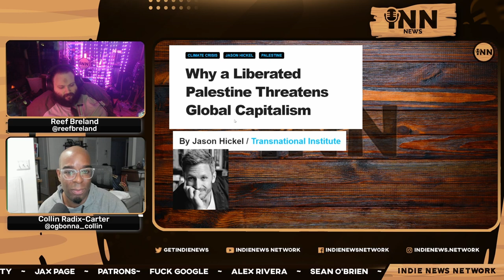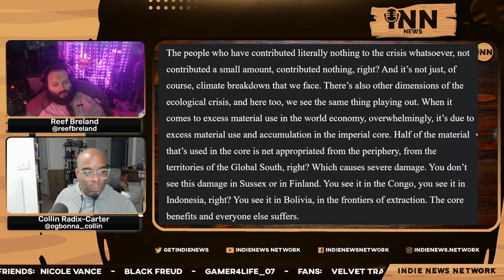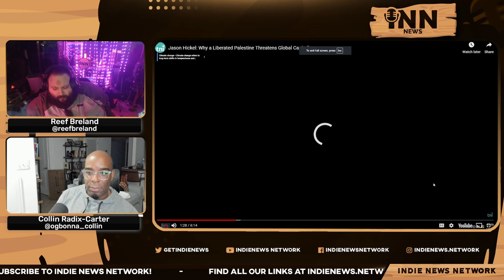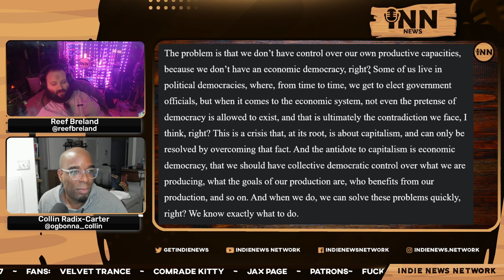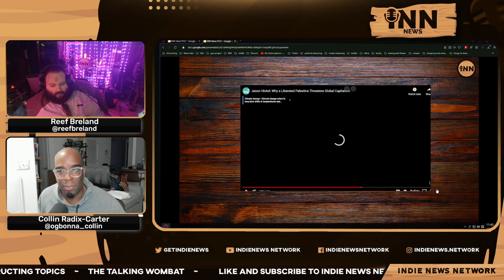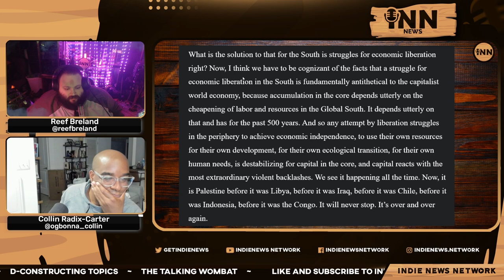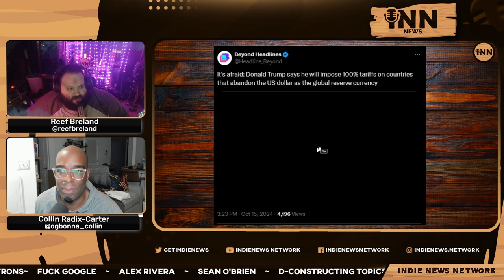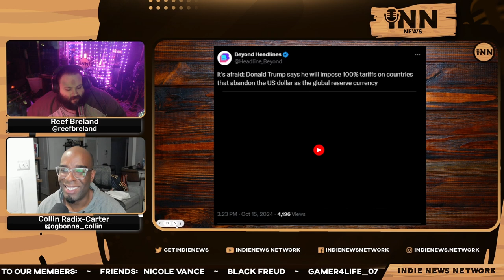A THREAT To Global Capitalism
Collin and Reef report on why a liberated Palestine threatens gliobal capitalism.

Co-Hosts:

Collin Radix-Carter
You can find all of Collin's links on his Linktree:

Reef Breland
You can find all of Reef's links on his Linktree:

Article:

ScheerPost: “Why A Liberated Palestine Threatens Global Capitalism.”  Written by Jason Hickel.